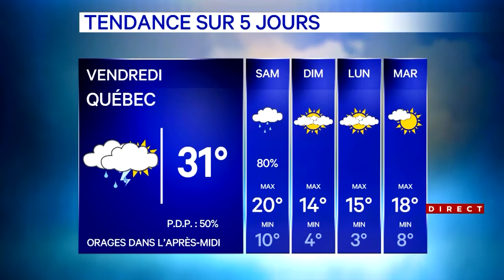Dernière journée de l'épisode caniculaire au Québec météo du 28 mai 2020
Jeudi sonne le glas du premier épisode caniculaire de l’année au Québec.

Avec des températures toujours supérieures à 30 degrés dans la vallée du Saint-Laurent, en Outaouais et en Estrie, la journée sera tout de même moins accablante que la veille, puisque l’indice humidex ne dépassera pas les 34.

Environnement Canada a maintenu son niveau d’alerte sur la région du Grand Montréal, de Gatineau, Lanaudière et les Bois-Francs.

L’agence gouvernementale recommande toujours aux Québecois de s’abriter au frais et de boire beaucoup d’eau.

Dès la nuit de jeudi à vendredi, des précipitations et un front froid viendront rafraichir la province, qui améneront le mercure sous les 20 degrés Celsius jusqu’à lundi.